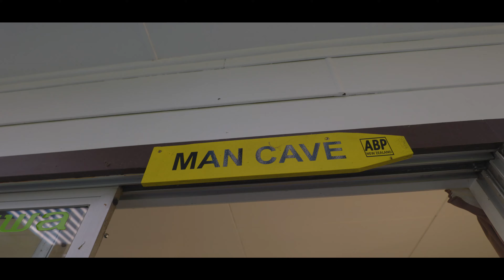9 Hamilton Road | WAIMAUKU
Summer by the Pool... and the Sea!

Yes, you can have it all! Stunning ocean views and sunsets framed by picturesque rural landscapes... Fancy long summer days by the pool with an ocean backdrop? Drinking in the summer sunsets melting into the horizon? Here you'll discover a home where life can truly begin, it's all here waiting for the very fortunate new owners of 9 Hamilton Road.

A rare opportunity to secure an exclusive, totally private outlook without the hassle of acreage, you'll discover a home perched high on the ridge above the rolling green countryside of Muriwai, embracing the best of both land and sea. Only minutes from the coastal black sands of world-class Muriwai Beach, commanding views over local farmland and pockets of bush to the mighty Tasman, and all only stone's throw from all the conveniences and village community of Waimauku.
Functional and practical, offering 3 bedrooms, 2 well-appointed bathrooms including a master's ensuite, a generous family-sized living area and modern open-plan kitchen and dining to accommodate families. But the exceptional outdoor living and entertaining options really set this home apart: morning coffee taking in Easterly sunrises? Or stunning Westerly sunsets watching the kids frolic in the pool?

Keep exploring this generous 1012sqm hilltop estate - you'll find a separate rumpus, workshop, laundry and secure lockup garaging. The spacious cabin with power/phone offers professional working from home options, guest accommodation, or a studio perfect for creatives and artists. All in a location that captures everything the coveted Northwest lifestyle has to offer - surfing, fishing, mountain biking, local wineries and restaurants - on your doorstep!

This enviable lifestyle is now being offered to the market for the first time in a generation, and ready to welcome the next, to make it theirs. Location, functionality, trustworthy construction and scope to add value if desired.

Motivated vendors are on the move and their demands are clear - this will be SOLD. Arrange your own private inspection today!